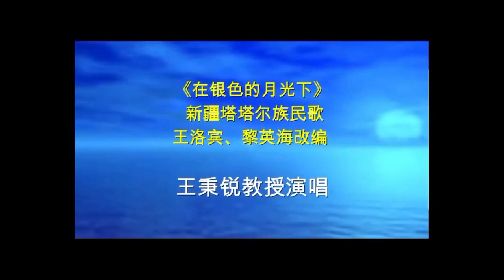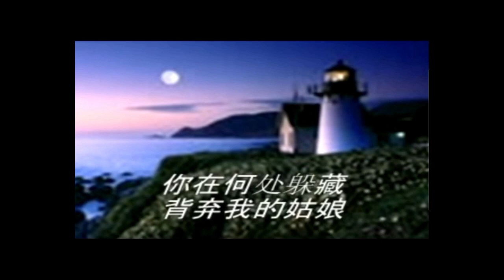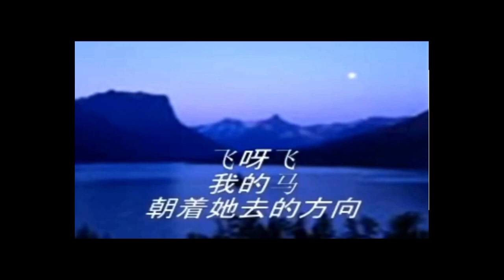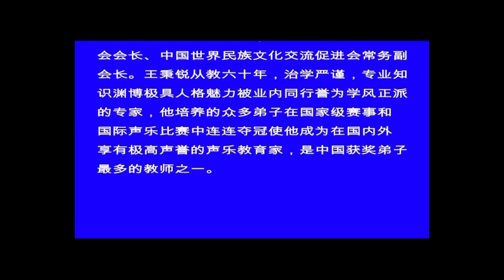《张莉音乐共享》《在银色的月光下》声乐讲座 学唱歌 歌唱技巧 歌曲介绍 作品分析